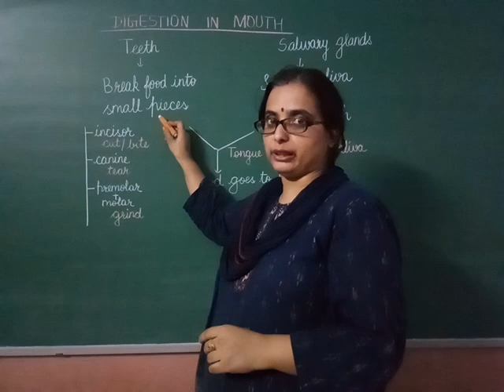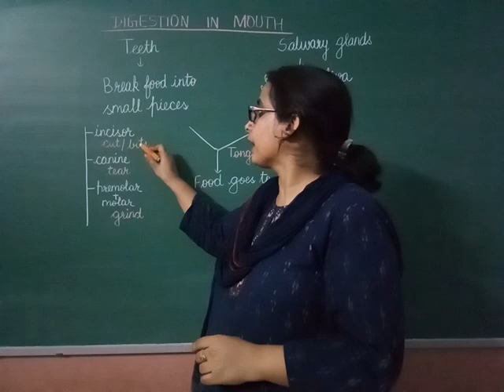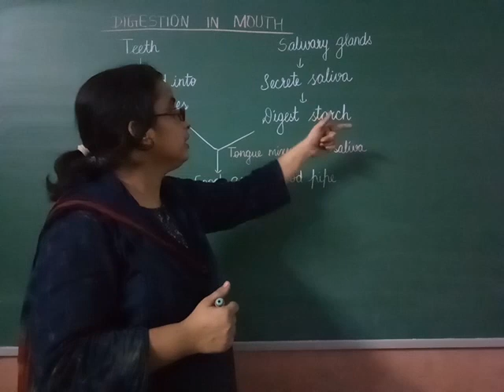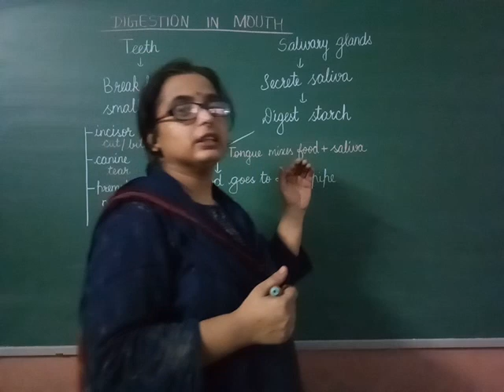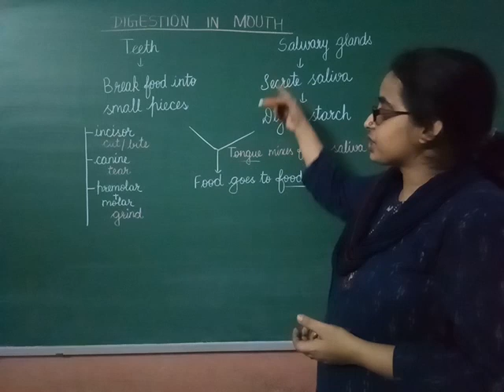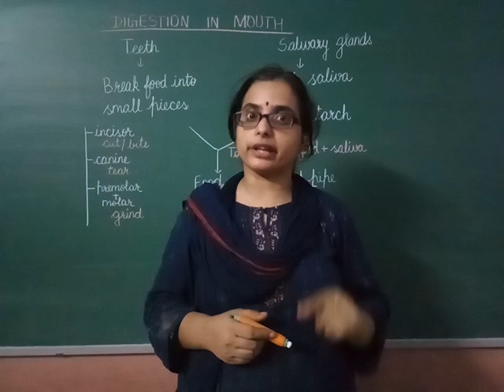IV Lesson-3 Topic- Mouth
This video includes detail about role of teeth and saliva for the digestion process.